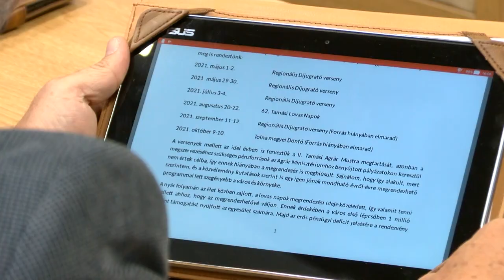Több fejlesztés elindítására kapott a képviselő testülettől felhatalmazást Tamási város vezetése.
A döntések értelmében elkezdődik a tervezési munka a úthálózatának további korszerűsítésére és hamarosan megkezdődhet a külterületeken a még ki nem épült vízvezeték rendszer kiépítése is.